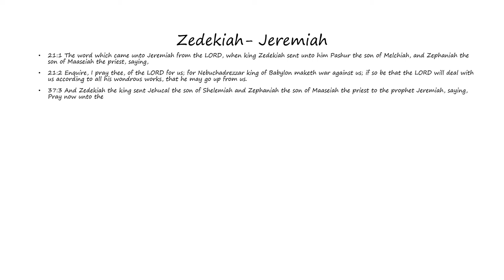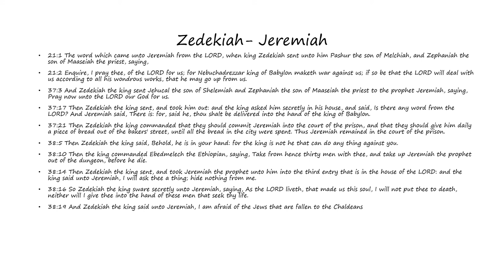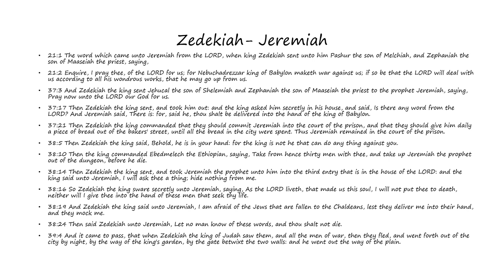Zedekiah: Jeremiah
Words of Zedekiah as found in Jeremiah (Bible)